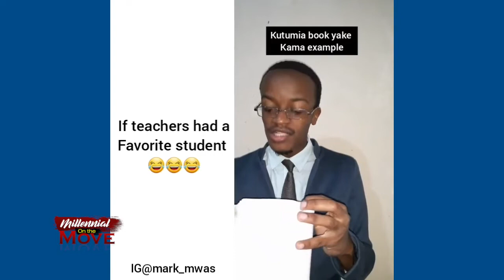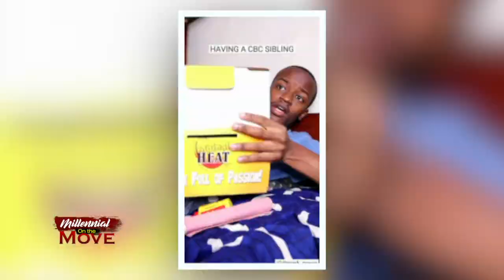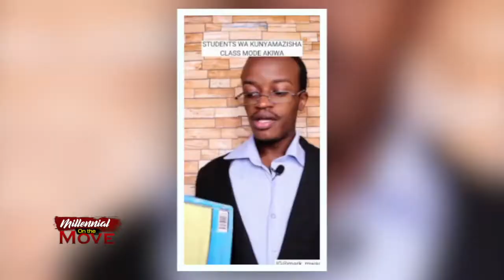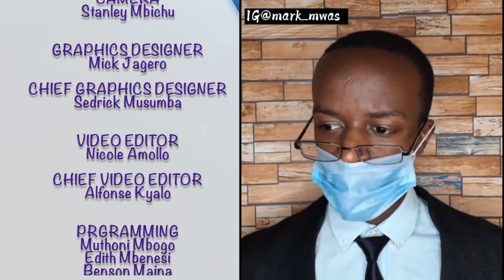Shy Guy Turned Comedian, Now Working With International Brands Including Netflix